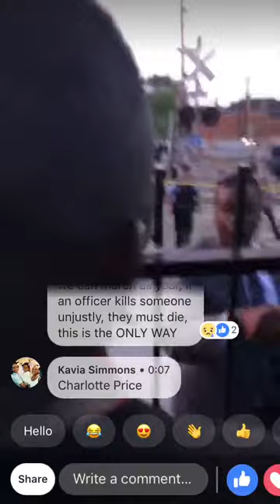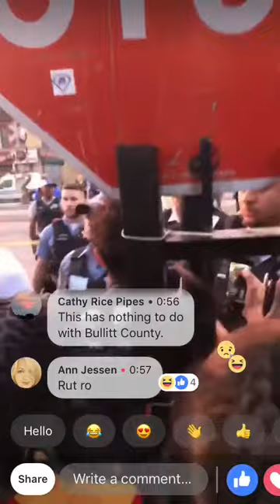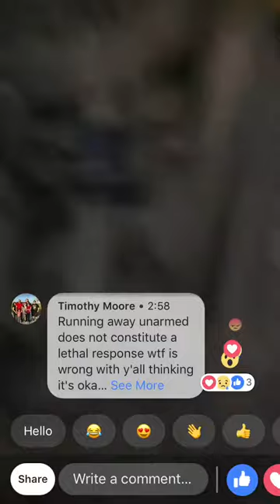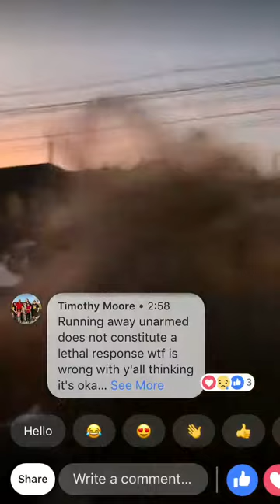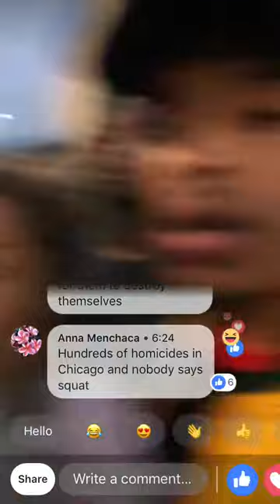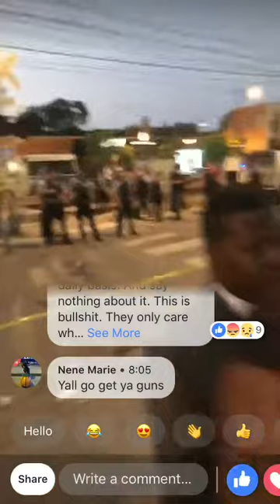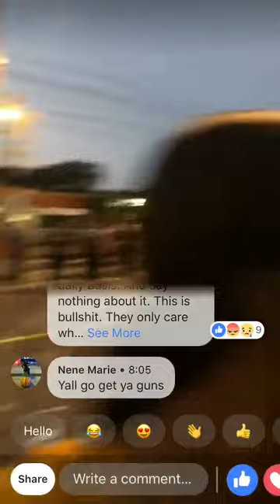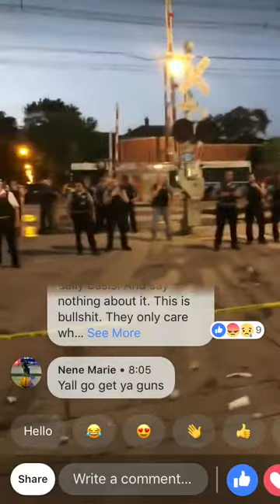71st Street Shooting In Chicago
71St Street Shooting Chicago